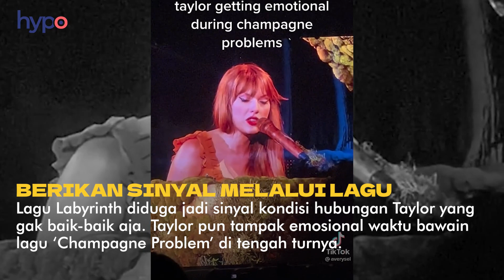Perjalanan Cinta Taylor Swift & Joe Alwyn, Bikin Lagu Bareng Hingga Dikabarkan Putus di Tengah Tour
Yang dikabarin putus Taylor dan Joe, tapi yang patah hati para Swifties💔 Are you one of them?

Yuk kita flashback dulu ke perjalanan hubungan mereka.